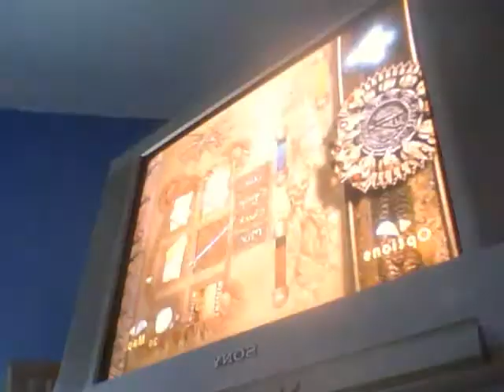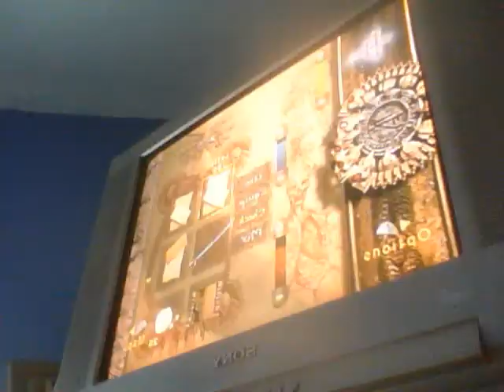Lets Play Eternal Darkness /Ulyoth Part12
Max, if Edward might do it, you could.